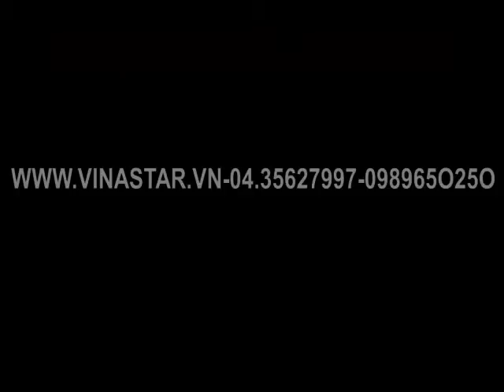Máy cạo vỏ mía sinh viên tự chế